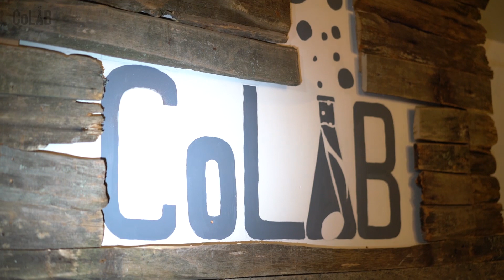Colab - "Пишем вместе" - начало.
Это ролик о пилотном проекте "Пишем вместе" который мы будем выпускать в коворкинге  и о структуре взаимодействия музыкантов в Colab в целом.